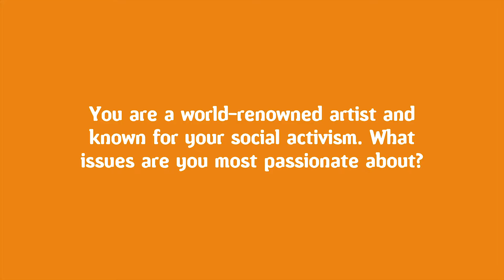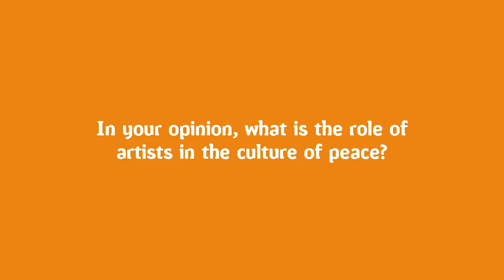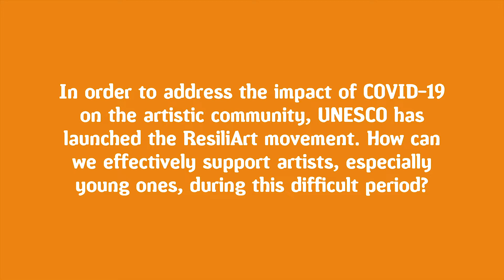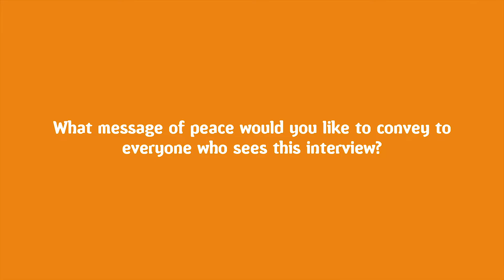UNESCO's Interview with Wax Dey, Cameroonian Singer & Social Activist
As a world-renowned artist and known for his social activism, Wax Dey has two major passions in his life: advocating women's rights and supporting the development of culture in Africa. For him, "artists are by nature the architects of social cohesion and peace". Watch UNESCO's interview with him now to learn more.